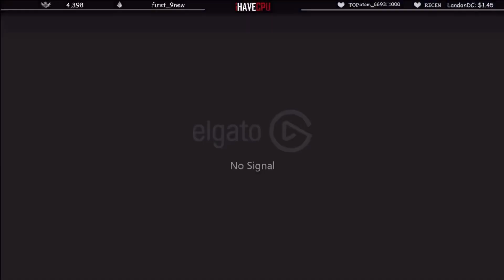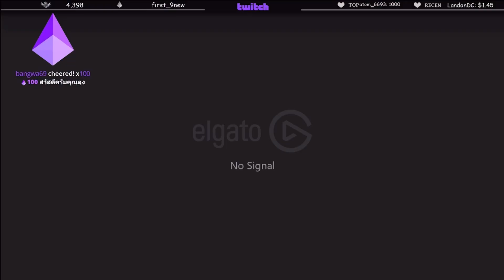ลุงแม็คโดนOMอุ้มเอ๋อ พาJAKไฟท์ใหญ่โดนOMอุ้มเอ๋อยกแก๊ง! | GTA V | FML EP.6245